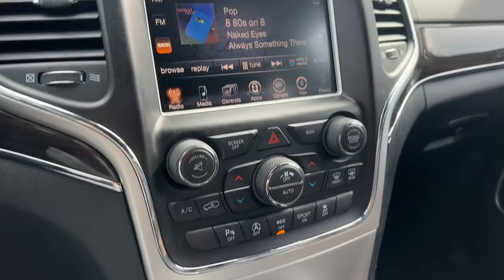2016 Jeep Grand Cherokee Carrollton, Franklin, Atlanta, Marietta, Newnan, GA B2402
Granite Crystal Metallic Clearcoat Used 2016 Jeep Grand Cherokee High Altitude available in Carrollton, Georgia at John Thornton Cadillac Buick GMC. Servicing the Franklin, Atlanta, Marietta, Newnan, GA.
2016 Jeep Grand Cherokee High Altitude - Stock#: B2402 - VIN#: 1C4RJECG0GC440125

Recent Arrival! CLEAN CARFAX NO ACCIDENTS REPORTED, ONE OWNER, REAR BACK UP CAMERA, BLUETOOTH HANDS FREE CELL PHONE, NAVIGATION/GPS, DEALERSHIP INSPECTED, HEATED LEATHER SEATS, POWER MOONROOF/SUNROOF, DRIVER POWER SEAT, POWER AND MEMORY SEATING, LOCAL TRADE, NON SMOKER. Thank you for considering this beautiful 2016 Jeep Grand Cherokee Overland finished in stunning Gray with Black w/Leather Trimmed Bucket Seats.brbrbr19/26 City/Highway MPGbrbrbrWe are your premier Carrollton, GA Cadillac dealership. John Thornton Cadillac Inc. Is family owned, and it is our goal to provide you with an excellent purchase and ownership experience. We also proudly serve Douglasville Cadillac customers. Whether you're searching for a new or used car near Douglasville or Bremen, researching financing options, or looking for a quick quote on a car, truck, or SUV, the friendly, yet professional staff at our Carrollton Cadillac dealership is ready to provide you with all the help you need. We are proud to serve Bremen Cadillac customers. We have served as your premier Cadillac dealer for the entire West Georgia area for over 45 years.